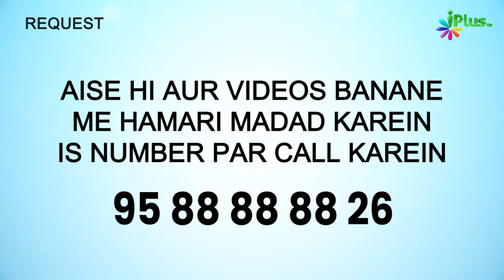Hazrat Umar RA Allah Se Itna Darte They Ki... | 5 Minute Ka Madrasa 757 | Shaikh Arshad Hussain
Hazrat Umar RA Allah Se Itna Darte They Ki... | 5 Minute Ka Madrasa 757 | Shaikh Arshad Hussain Mohammadi iPlus TV

UPI : donateilm@icici